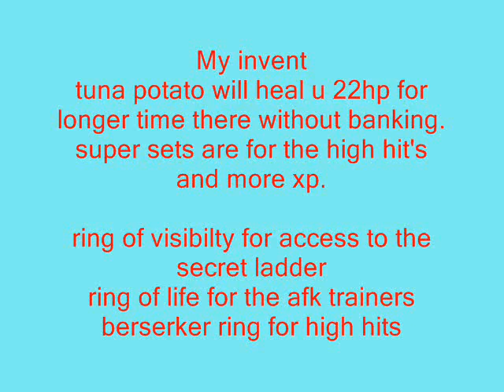99 strength guide 100k+xp hour Runescape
Runescape runescape pk pking edge jagex rs good best ko wildy whip godsword dds max hit Runescape runescape pk pking edge jagex rs good best ko wildy whip godsword dds max hit Runescape runescape pk pking edge jagex rs good best ko wildy whip godsword dds max hit hilt godwards bounty hunter kids ranqe latvia defil3d 99 party 99 range 99 defence 83 mage maxed out green drags runescape hilt zamorak saradomin noob war noobs tehnoobshow niccy vodka5 ali gross gore ftw runescape jagex ltd riot runescape not comming back world 66 runescape ownage noobs runescape bounty hunter dragon mace ddp ddsownage1 runescape jagex ltd pking green drags wildyowns1 wildy owns1 quitting hacked soz owned got defence pking bounty hunter saradomin hilt drop coinshare runescape fagex ltd rasta man b runescape wilderness jagex andrew gower i dead0rz l i d arrows i greenday uk1 pking maxed out tanker 99 party drop party clue scroll third age fire cape attempt jad failed runescape bounty hunter red skull green skull vid 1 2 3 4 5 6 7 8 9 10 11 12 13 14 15 pking at drags lured lord wape lure unit moderator jagex mod world 66 riot update wildy gone bounty hunter new pking area mage arena what spells guthix book unholy book book of balance sara zam zamorak zammy guthix guthans dharoks barrows owned downed 50m 100m 1b party hat stake dies santa hat mask set runescape runescape runescape runescape rune scape rune scape rune scape rune scape runescape runescape 3 Runescape quest mmorpg online game zezima uloveme pk own f2p p2p pwn noob mage magic range warrior sword shield bronze mithril steel iron rune dragon boots god wars varrok falador lumbridge law earth fire water music video glitch hack scam froob choob lol lmao rofl plox haha bank lobster zamorak guthix saradomin inventory map jagex interview tutorial island camp arena holy pure redone in the black knight wizard elvemage theoldnite tyvak519 vinchenz900 castle wars duel arena warrior guild cooking crafting prayer skill cape attack defence 99 strength firemaking fm woodcutting wc fishing shark runecraft runecrafting nature nats abyss staff barrows ahrim dharok karils torag hammer chest drop loot slayer whip 2h funny game energy setting item guardian solo fletching willow tree ent random event gnome ball wise old man party hat purple blue white yellow red santa halloween mask 3rd age kiteshield kite glove update ltd forum mil million gp party edjville highscores ancient ice barrage luner desert treasure crossbow tele alching teleing smithing mining gold granite rockshell anvil bar account recovery world load loading music pass password user username friends list stat stats point protect teleother clan chat ignore log out dance emotion green hitpoints agility monkey madness ape toll herblore potions pots theiving guard farming herbs garden construction house player owned poh hunter mini game horror from the deep mystic cat bob store general arrow knives plate helm helmet wepon obby ring necklace iban skirt skychi ham cape dragonfire wild wilderness scimi long yew money cash studded banner new plox please splitbark robes heros legends hero legend champion slay under over sweet awesome amazing ownage pwnage free stuff drop party game stupid dam fuck gay decorative godsword hat rsmv forging dueling dds dagger poisen glory ammulet stink how much nvm no yes everyone message pm me dark bow monster beserker nice leet wtf omfg omg stray dog new update brb holiday vlog blog maplemountains sladeakakevin dark arm 3 door black light town city king queen gnome ogre dwarf chicken suit each kalaphite selling buying 2 claw cannon death mace vambraces longbow bait newb (u)zombie secret robin vinchenzo900 v1nch3nz0 Flame 105 made this egg christmas easter bunny massive full guild massacre n0valyfe 1st 2nd 3rd cheat battle mod hellomiss 126 bots autoer autominer autofighter autofisher autowoodcutter subscribe stake staking world of warcraft guild wars trimmed (t) (g) combat character guide fire flame email e mail censor Kids Ranqe lexmark78 main duriel321 rich rare phat road kill killing yogosun yogosun2 pk hit wildy war billy talent my chemical romance scat man acdc rush queen avril lavigne xxx sex hot videogame video computer comment maul productions hi hello my is preview date free rs rsc classic walkthrough walk through first second third planet hell nightwish interview poon linkin park nirvana total ultimate win fight caves plz blood ko hacked max merchant millions explain Recipe for Disaster pro wow players player full Discontinued requirments require vid month year day hour minute second speak special song clue scroll treasure trail treasuretrails cluescroll simple plan andrew gower version real life rl banned ban black mark trial ass joke retard maplestory watching watch spam log price overprice teleblock club full edgville fat wrecked fatwrecked xgen20o4 hard easy ez jad